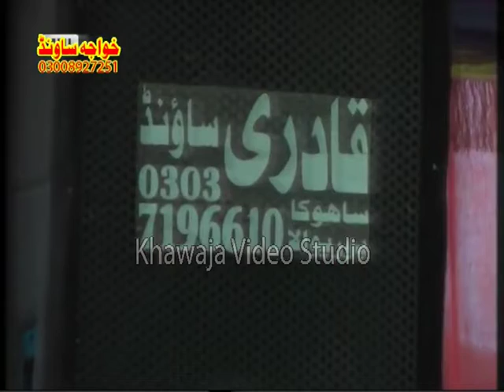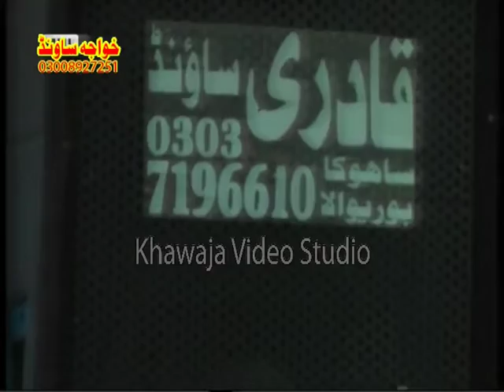Dilbar milsi kihrhay war Syad Liyqat Hussain Geelani new qalam 2019